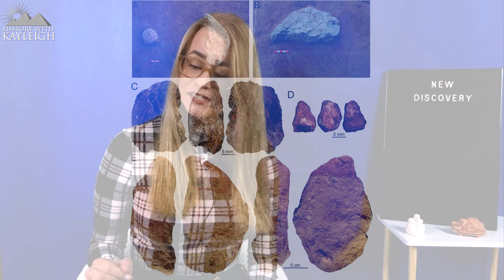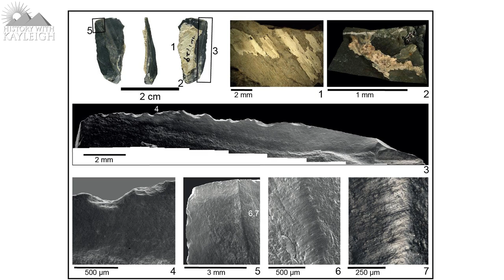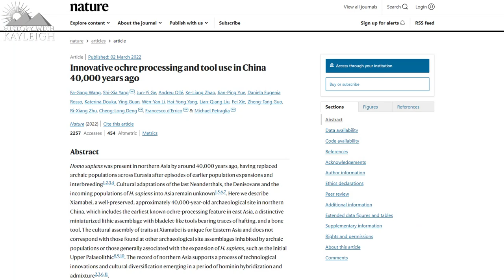40,000 Year Old Unknown Stone Age Culture In China?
In Northern China archaeologists have discovered evidence pointing to a previously unknown Palaeolithic culture of Homo sapiens in the area.
This discovery was made at a previously discovered Palaeolithic site known as Xiamabei in the Nihewan Basin.
The Nihewan Basin in Northern China is well known for its Palaeolithic sites ranging in age between 2 million years old and 10,000 years old.
Of course as you can imagine more than one species of human lived in the area over the course of nearly 2 million years.
My personal educated guess would be that Homo erectus would have definitely lived in the area, there’s quite a high probability that Denisovans and Neanderthals lived in the area as well for at least a short while and evidence has shown that Homo sapiens arrived in the area around 40,000 years ago.